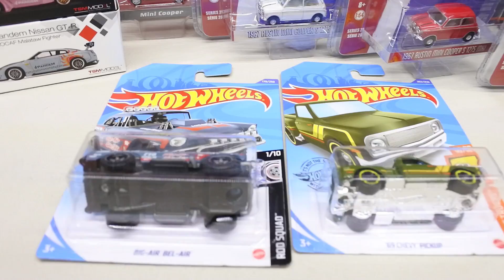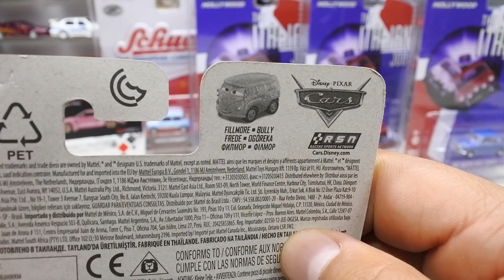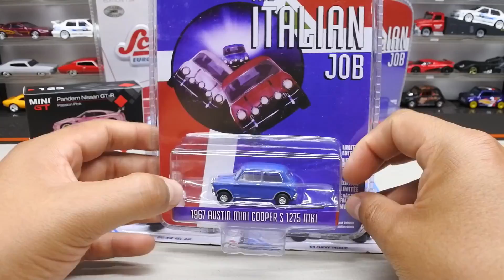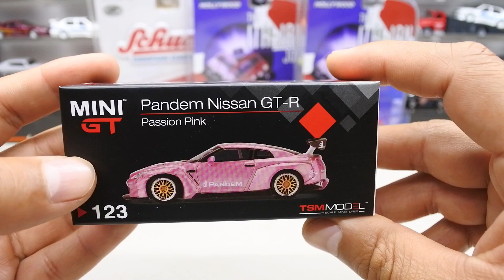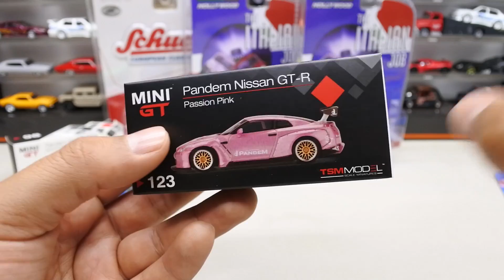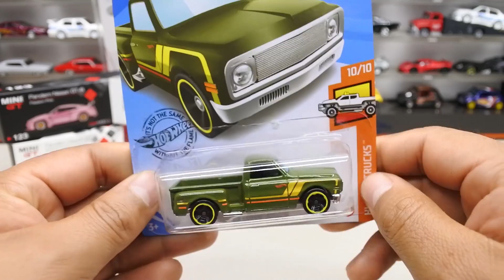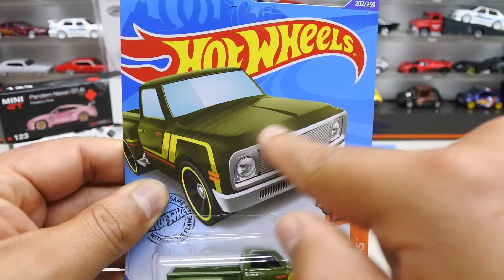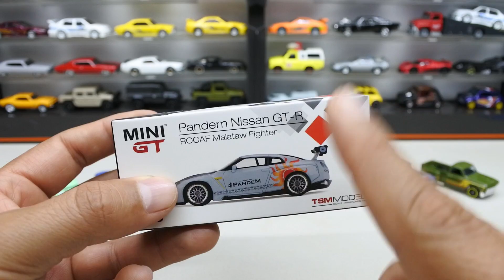Liberando pura cosa chula Hot Wheels, Mini GT, Greenlight, Schuco y Mini Racers Cars